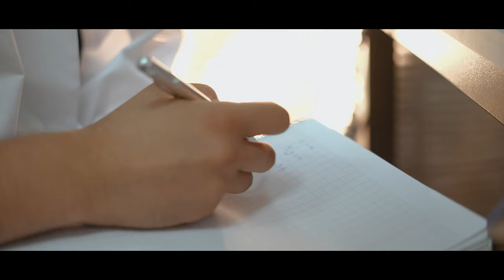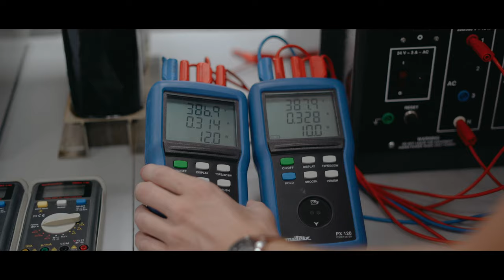BAU Tripoli Faculty of Engineering Movie 2020